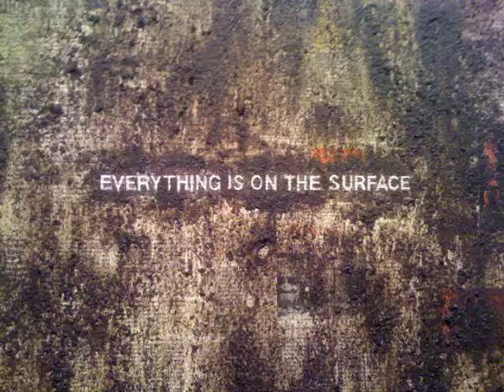A&V ad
Ad for Aesthetics and Values honors class at FIU which puts together an art show at the Frost Art Museum at the end of spring semester on March 6 through April 15th.